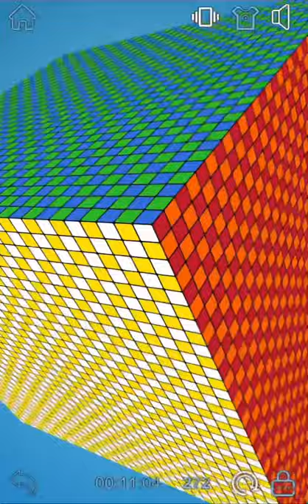33x33 Rubik’s cube biggest pattern